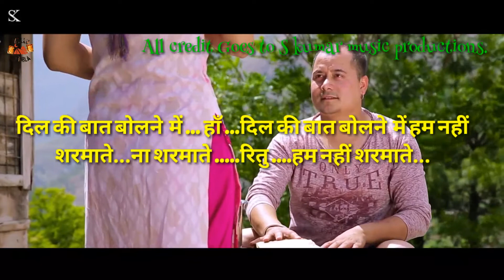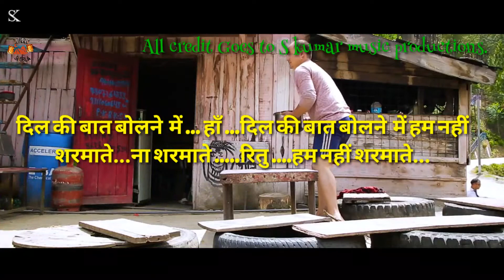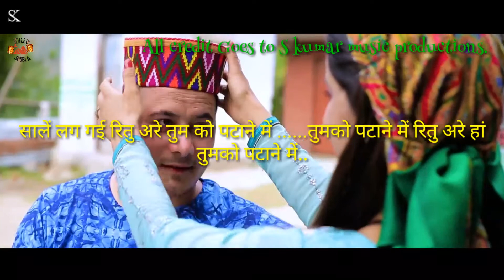1st Time in Kullvi History|| Ramesh RJ Thakur song's lyrical video Sainj mahara hotel.